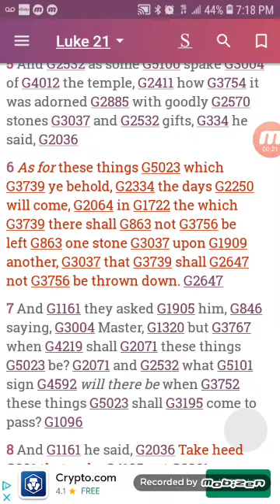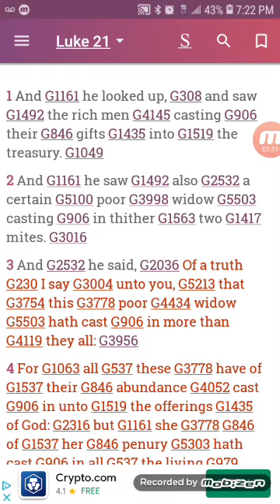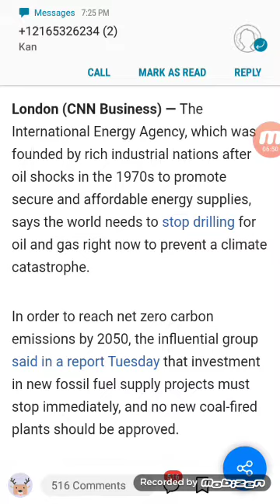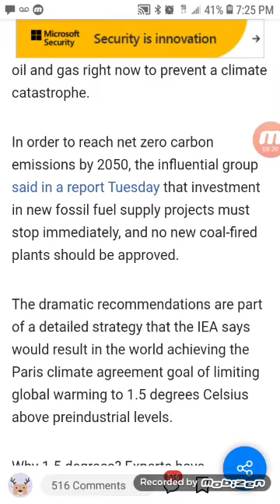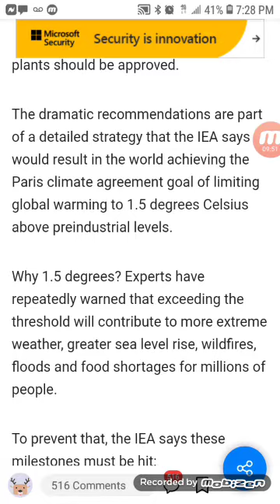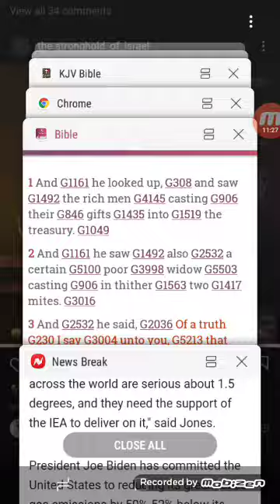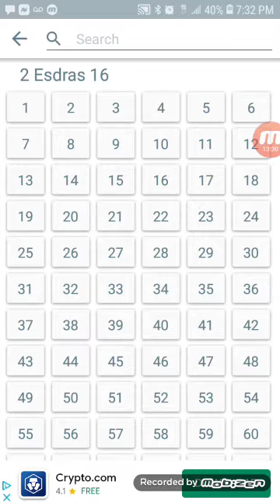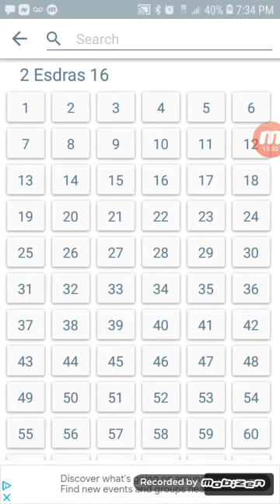Oil companies told to stop drilling now to save the planet